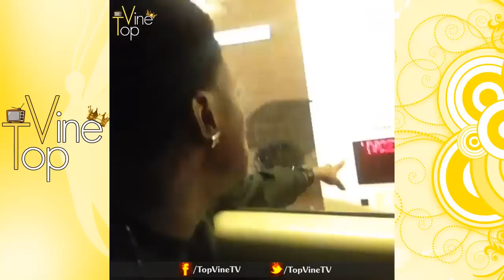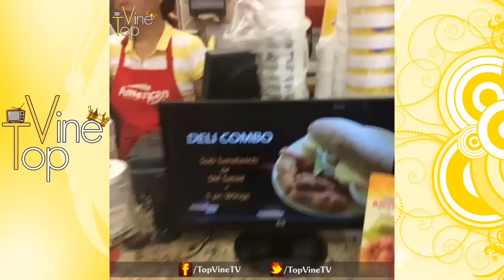DCYOUNGFLY Vine Compilation ★ Best All Vines (NEW & Top Vines) ULTIMATE HD